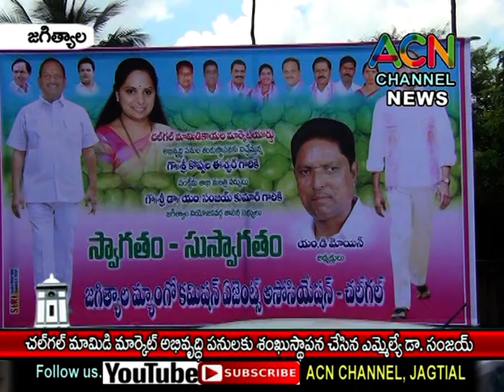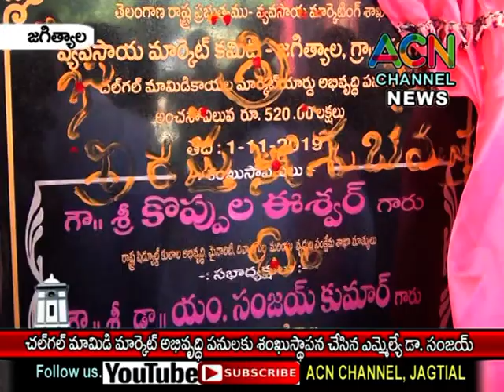జగిత్యాల : చల్ గల్ మామిడి మార్కెట్ అభివృద్ధి పనలకు శంకుస్థాపన చేసిన ఎమ్మెల్యే డా. సంజయ్